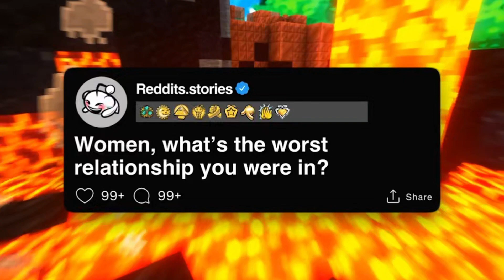Women, what’s the worst relationship you were in?